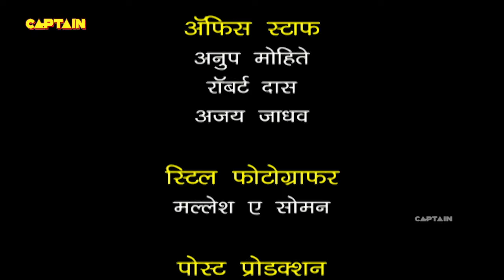बिल्लू की मौत का बदला कैसे लेंगे चंद्रमुखी चौटाला और गोपी || F.I.R. Full Episode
बिल्लू की मौत का बदला कैसे लेंगे चंद्रमुखी चौटाला और गोपी || F.I.R. Full Episode 1319